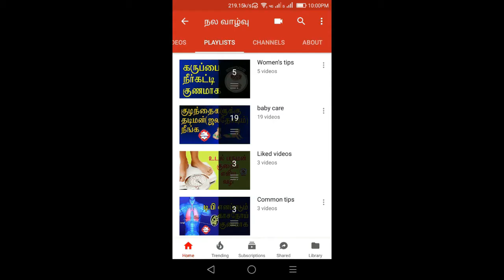குழந்தைகளுக்கு வயிற்று வலி நீங்க